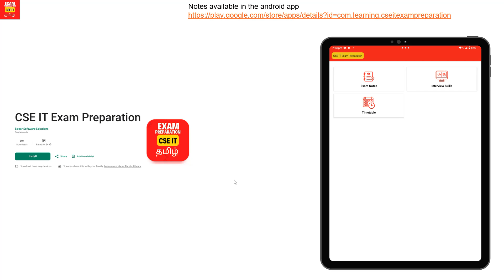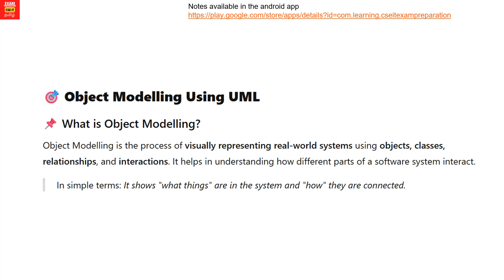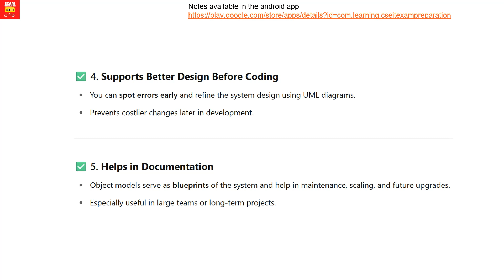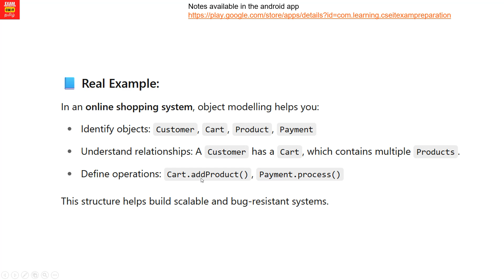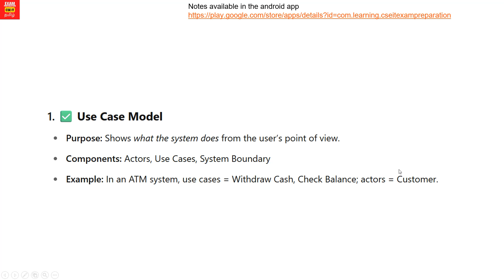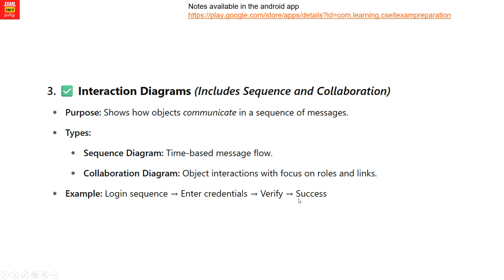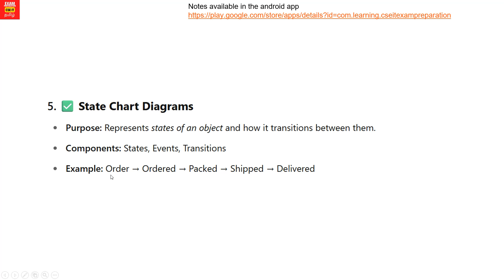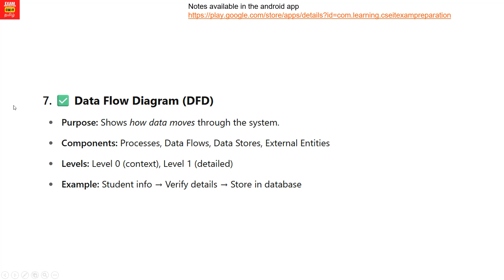Object Modelling Using UML | Easy Explanation with Examples | CCS356 | OOSE | Anna University Exam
📘 In this video, we explain Object Modeling using UML (Unified Modeling Language) in a simple and easy-to-understand manner with real-world examples. This topic is a part of the CCS356 - Object Oriented Software Engineering syllabus for Anna University students (Regulation 2021 & beyond).

✅ Learn why Object Modeling is important in software engineering
✅ Understand how UML diagrams like Class, Use Case, Sequence, and State Charts help in designing real software
✅ Ideal for 6th Semester CSE, IT, and related engineering branches under Anna University
✅ Clear, practical explanation for exam preparation and understanding system design

🎓 This tutorial is perfect for students preparing for Anna University exams and those looking to understand real-time software modeling.